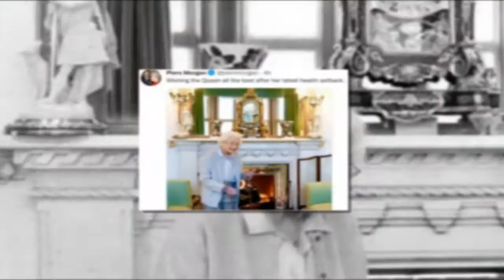Piers Morgan reacts to growing concern as Queen cancels meeting